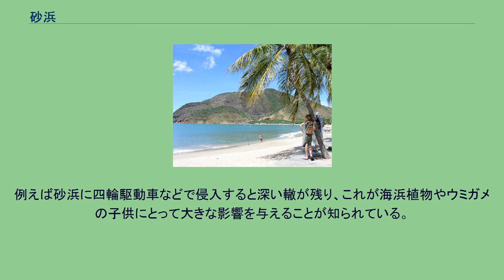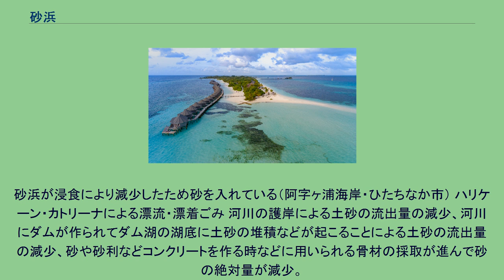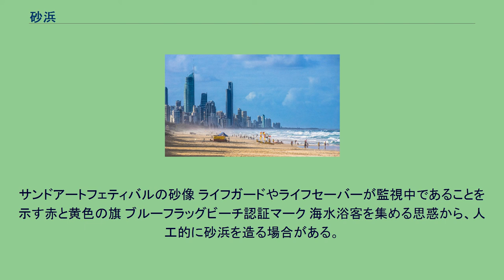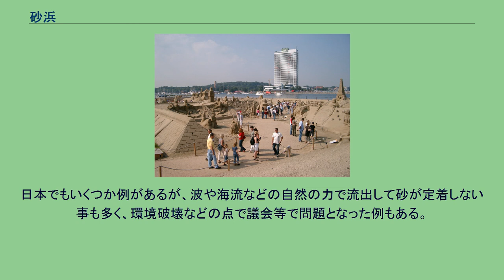砂浜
ツーリスト・アクティヴィティズ
ベネズエラの砂浜 砂浜（すなはま、ビーチ）は、波や風で砂などが運ばれて堆積した水と陸との境界域。
座間味島・古座間味ビーチ クロアチア南部の隠れたビーチ モルディブの砂浜 ラ・ディーグ島、セーシェル ゴールドコーストの砂浜 フィンランド、ポリのイテリビーチの人々 浜は波や風で動く砂、泥、貝殻、有機堆積物（植物遺骸）などの堆積物からなる水と陸との境界域である。
サンゴ礁においては、造礁サンゴの活動は新鮮な海水のあるところで活発であり、そのために外洋に向いた浅いところに発達する。
海岸線近くは、むしろ死んだサンゴやサンゴ骨格の破片などが堆積した砂浜となる。
サンゴに由来して出来た砂浜は、炭酸カルシウムを多く含み、白っぽいのが特徴。
特殊な砂の種類には次のようなものがある。
砂は波によってでも容易に移動しやすい粒子であるから、砂からなる海岸というのは、砂が運ばれて来て堆積した海岸、と考えるべきである。
外海に面した波当たりの強い場所は岩礁海岸になりやすく、内湾は泥が貯まって干潟になりやすいから、その中間的な部分で砂浜が生じるが、実際には様々な場合がある。
砂浜は砂の堆積する場所に成立するが、その砂を運んできた沿岸流に沿って伸び、場合によってはその先端が海岸を離れて突き出す。
これを砂嘴（さし）という。
砂嘴の先端が陸に着いた場合、これを砂州（さす）という。
また、砂州によって陸続きになった島のことを陸繋島（りくけいとう）という。
風で丘が形成された場合は、砂丘と呼ばれる。
堤のようになると浜堤と呼ばれる。
砂浜は、基質である砂が固定しておらず、風や波によって変化する上、塩分、乾燥などの条件もあり、生物には暮しにくい環境である。
このため独特の生物相を持つ。
特にウミガメの産卵は砂浜に限られる。
また、砂は風によって移動するので、海岸の後背地を保全するために防風林の造成が行われることがある。
他方、そのように表面が変形、移動しやすい環境ではあるが、人為的な攪乱はまた異なった影響を与える。
例えば砂浜に四輪駆動車などで侵入すると深い轍が残り、これが海浜植物やウミガメの子供にとって大きな影響を与えることが知られている。
日本では海岸法の改正により、2001年から砂浜への車両の進入を原則禁止するなどの措置が採られている。
砂浜が浸食により減少したため砂を入れている（阿字ヶ浦海岸・ひたちなか市） ハリケーン・カトリーナによる漂流・漂着ごみ 河川の護岸による土砂の流出量の減少、河川にダムが作られてダム湖の湖底に土砂の堆積などが起こることによる土砂の流出量の減少、砂や砂利などコンクリートを作る時などに用いられる骨材の採取が進んで砂の絶対量が減少。
これらの理由で海に流れ込む砂の量が減り、各地の砂浜で海岸線が侵食される現象が見られる。
対策として、波消ブロックの設置、他の場所から輸送してきた砂の投入による養浜が行われている。
例えば三保の松原で有名な静岡市清水海岸では、昭和30年代から昭和40年代初頭にかけて安倍川の砂利採取が行われたことにより、砂の供給がほとんど無くなり、海岸線の侵食が始まった。
昭和42年には大規模な砂利採取を止めたものの、その後も侵食がおさまらず、人工岬（ヘッドランド）の設置などの対策がなされている。
（参考資料静岡県交通基盤部静岡土木事務所「清水海岸ポータルサイト」－侵食・高潮事業の事業概要） 浜は海岸だけでなく湖沼にもできる地形である。
浜から運ばれた砂が湖岸に沿って堆積してできる遠浅の緩斜面を「湖棚」と呼ぶ。
安全対策が行われた海水浴場では海開き（浜開き）され、海水浴などのレジャーが行われる。
サンドアートフェティバルの砂像 ライフガードやライフセーバーが監視中であることを示す赤と黄色の旗 ブルーフラッグビーチ認証マーク 海水浴客を集める思惑から、人工的に砂浜を造る場合がある。
最も有名なのはハワイのワイキキビーチであろう。
本来はサンゴ礁の礁池であった場所にカリフォルニア州から砂を運び込んで白い砂の海岸が造成されている。
本来の海岸の姿は、島の反対側に広がる溶岩起源の岩石（玄武岩）が砕けて造られた黒い砂利の海岸である。
日本でもいくつか例があるが、波や海流などの自然の力で流出して砂が定着しない事も多く、環境破壊などの点で議会等で問題となった例もある。
また、砂の流出に伴って起きた人工砂浜（人工ビーチ）の陥没のために、死者が出た例もある。